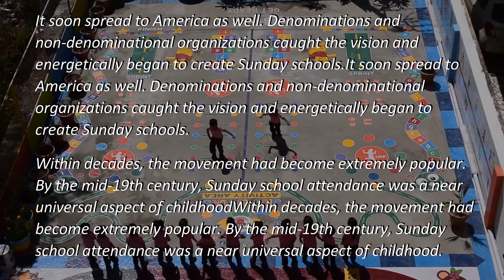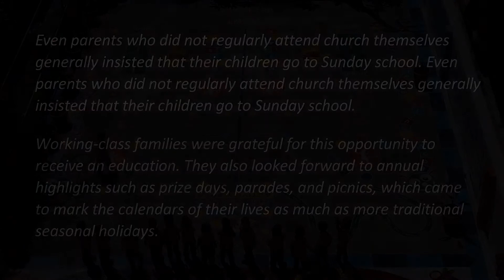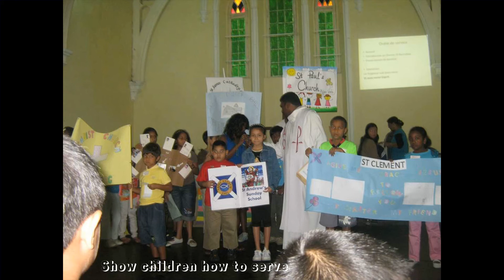Semaine des vocations - le Children's Ministry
Le ministère des enfants - 1ère partie